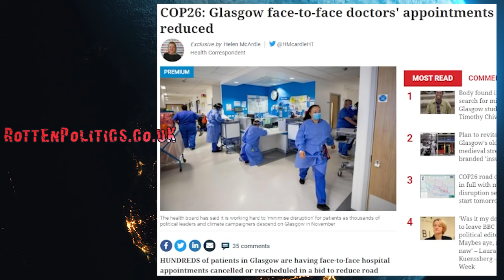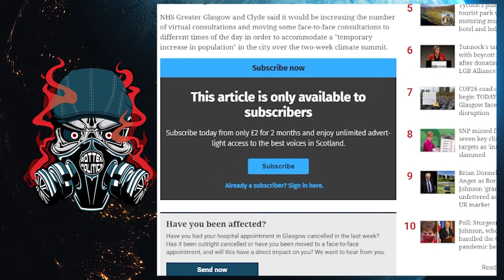Scottish peoples health doesn't matter the elites are coming 😯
This is beyond a joke
I call on Scots to stand up against this hypocrisy
NHS needs to serve you not elites